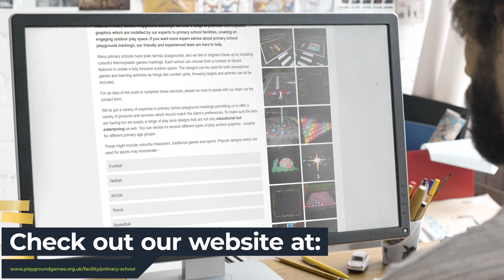Primary School Playground Marking Specialists Near Me | Playground Games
Primary School Playground Marking Specialists Near Me | Playground Games | Primary School Playground Marking Experts

Primary School Playground Markings offers a wide range of thermoplastic graphics that are professionally installed in primary schools to create a fun outdoor play area. Our friendly, experienced team is here to provide you with more information about the primary school playground markings.

We like to add colour and fun to the playgrounds of many primary schools by using thermoplastic game markings. The school can select from a variety of colourful features to create an inclusive outdoor space. These designs can be used both for recreational games and educational activities, as they include things like number grids and throwing targets.

When you are looking for Primary School Playground Marking Near Me, you'll be greeted by hundreds of Primary School Playground Marking companies claiming to be the best. However, Playground Games are a Primary School Playground Marking company that deserve the title of best!

Helping thousands of clients throughout the UK with their Primary School Playground Marking needs; Playground Games have been given the title of the best Primary School Playground Marking Specialists Near Me by their customers.

If you want to learn more about Primary School Playground Marking Cost, how to get hold of Primary School Playground Marking Experts or how Playground Games are the best Primary School Playground Marking in the UK, then be sure to check out their